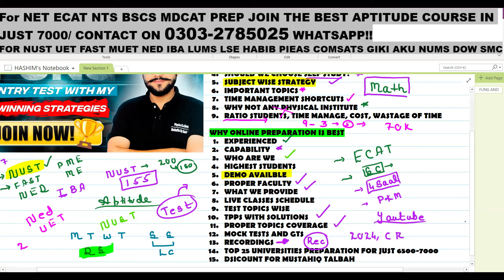ECAT FUNG NET MDCAT BS NTS 2025 Prep | All Universities' Entry Test Preparation | NEW BATCH DETAILS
Allhumdulilah 🌟
𝐎𝐮𝐫 𝐀𝐜𝐡𝐢𝐞𝐯𝐞𝐦𝐞𝐧𝐭𝐬 𝐨𝐟 𝐭𝐡𝐞 𝐘𝐞𝐚𝐫:
- 𝐈𝐁𝐀 𝐂𝐒: 1st Position by Haziq Hussain  🥇
- 𝐍𝐄𝐃 𝐑𝐨𝐮𝐧𝐝 𝟏 (𝟐𝟎𝟐𝟒): 1st Position by Rameez Kamran  🥇
- 𝐍𝐄𝐃 𝐑𝐨𝐮𝐧𝐝 2 (𝟐𝟎𝟐𝟒): 1st Position by Siraj ul Haq🥇
- 𝐍𝐔𝐒𝐓: 170 Score by Abdul Rehman  🏅
- 𝐍𝐔𝐒𝐓: Multiple students secured 165 plus marks.
- 𝐍𝐓𝐒 𝐂𝐎𝐌𝐒𝐀𝐓𝐒: 1st Position by M. Ahmed Akhtar🥇
- 𝐌𝐞𝐡𝐫𝐚𝐧 𝟏𝐬𝐭 𝐏𝐨𝐬𝐢𝐭𝐢𝐨𝐧 : Ezzah Ansari With 91 score
- More than 40, 190 plus marks scorer in MDCAT 2024
- A large number of our students secured admissions in 𝐅𝐀𝐒𝐓 𝐔𝐧𝐢𝐯𝐞𝐫𝐬𝐢𝐭𝐲 𝐭𝐡𝐢𝐬 𝐲𝐞𝐚𝐫!🏆
- Top positions in all districts in mehran University Mehran 🏆
- First Position across all categories in NED🏆
- Number of students secured fully funded scholarships in GIKI
- More than 3,900 successful admissions in different universities.

As pioneers in online ECAT and MDCAT preparation, we bring unparalleled expertise to ensure your success.
Course Highlights - All-Inclusive for Just 7000 PKR:
1. Live and Recorded Classes: Attend interactive live sessions with access to recorded classes for flexibility.
2. Comprehensive Course Coverage: Includes Topical Past Papers (TPP) and weekly tests based on past papers.
3. Dedicated Support: Access to doubt-solving groups led by my ex-students from top universities.
4. Study Materials: Receive notes and all essential resources.
5. Full Course Recordings: For those who wish to explore topics beyond daily lectures.
All this for a minimal fee of 7000 PKR—covering the entire course.

ECAT 2025 Prep
NET 2025 Preparation
MDCAT 2025 Guide
Engineering Test Prep
NUST Admission Guide
GIKI Test Prep
NED University Test
FAST University Aptitude Test
IBA SAT Preparation
UET Admission Test
SMC Entrance Exam
Dawood University Test
MUET Admission Guide
Maths Preparation for ECAT
NUST Test MCQs
Engineering and CS Universities Test Prep
Business Universities SAT Guide
NUST Marathon Paper Solutions
FAST Maths Lectures
IBA Past Papers Solution
NED Aptitude Exam Guide
NUST Important MCQs
NUST Maths Prep
LUMS University Admission
KIPS Test Prep